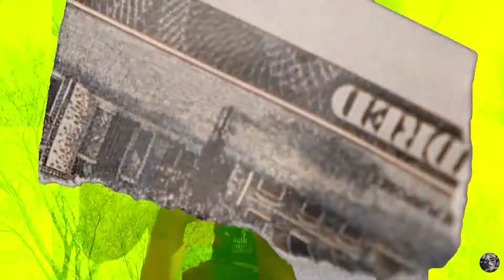Mbl meatwop my honor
up coming artist litty gang ent Mbl boss law